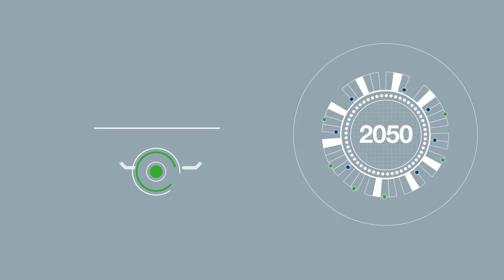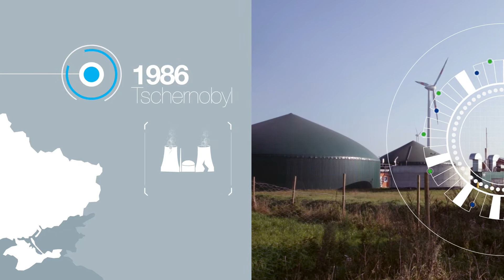TenneT - History of the energy transition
By 2050, 80% of energy is to be generated from renewable sources. By 2020, all nuclear power plants in Germany will be shut down. How these decisions came about and what significance this has for the tasks of a network operator like TenneT is explained in this short film.